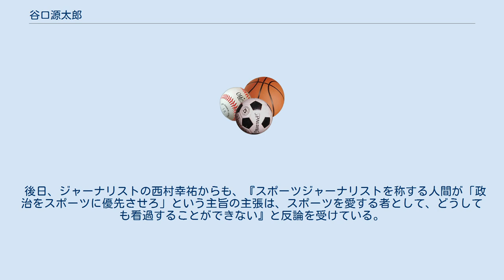谷口源太郎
谷口 源太郎（たにぐち げんたろう、1938年 - ）は日本のスポーツ評論家。
 鳥取県鳥取市出身。
早稲田大学中退後、講談社、文藝春秋の雑誌記者を経て、現在はフリーとして活動する。
 1998年2月に開催された長野オリンピックでは、競技コース開発による自然破壊（1998年長野オリンピックの滑降競技場設営問題を参照）を理由に招致に反対した。
また、東京都や福岡市が2016年の開催地に立候補したオリンピック招致運動にも一貫して反対している。
 2008年8月の北京オリンピックで日本代表を応援する日本人を「偏狭ナショナリズム」とし、原爆詩人の作品を引用して「星野ジャパン」や「日の丸」の露出度を過去の侵略戦争に無反省なあり方・態度として問題視した。
これに対して、同じスポーツ・ジャーナリストである二宮清純は、日本側を批判するのに中国側のナショナリズムを批判しない意見は公平性を欠いていると読者に受け止められたと指摘した。
 後日、ジャーナリストの西村幸祐からも、『スポーツジャーナリストを称する人間が「政治をスポーツに優先させろ」という主旨の主張は、スポーツを愛する者として、どうしても看過することができない』と反論を受けている。
 「九条の会」傘下の「マスコミ九条の会」呼びかけ人を務めている。
 ^ ダイアモンド・オンライン ^ 『週刊新潮』2008年8月28日号 ^ nikkansports.com 『宴の後から見えた透視図』 ^ マスコミ九条の会（よびかけ人はだれですか）